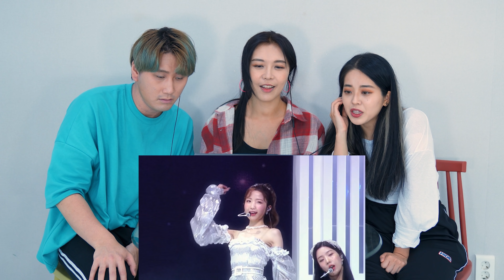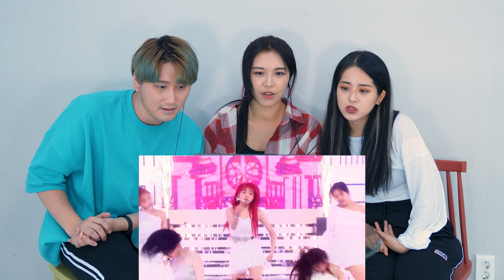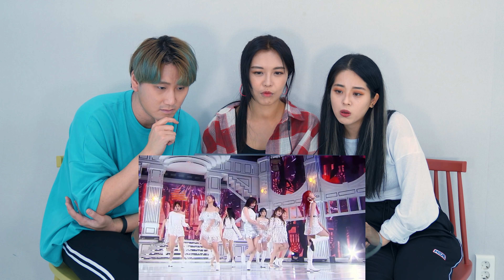현직댄스강사들의 IZ*ONE (아이즈원) - 환상동화 (Secret Story of the Swan) 무대 리액션영상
안녕하세요~ 춤선생 SIMBA입니다.
아이즈원의 신곡  환상동화 무대 영상이 공개 되어
현직 댄스강사인
@DANCEJOA 실장님 예빈쌤과
@B.I.BCrew  MJ 쌤과 함께 리뷰해보았습니다.

여러분들도 함께 감상해보시길 바래요~

Hello~
I'm dance teacher, SIMBA.
I reviewed IZ*ONE's new song SECRET STORY OF THE SWAN stage video with Jang Yebin and MJ.
I hope you can enjoy it with us.

"좋아요"와 "구독"은 더 좋은 컨텐츠를 만들어내는 원동력입니다.

강남역점 - 서울시 강남구 역삼3길 17-6 영준빌딩 8층
구로디지털단지점 - 서울시 관악구 조원로2길 46 대동빌딩 4층